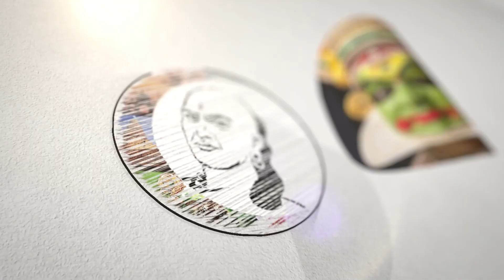தவறான செய்திகளை பரப்பமாட்டார்கள்! உறுதி கொடுத்த DR. காயத்ரி.. | DR.Gayatri Speech At PSJ Convocation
சாணக்யா!